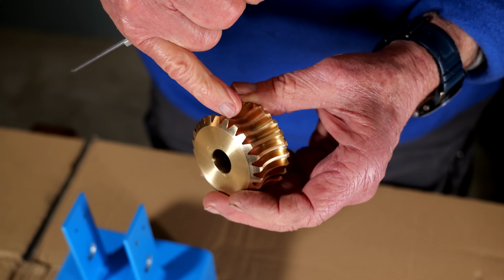Construcción de REDUCTOR de velocidades (de CORONA DENTADA y SIN FIN)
Finalmente llega la demostración de que todo engrana bien! Hago un REDUCTOR con el tornillo sin fin y la corona dentada que he construido previamente. Como veis, funciona a la perfección. A VER QUE OS PARECE! Disfrutad del vídeo!